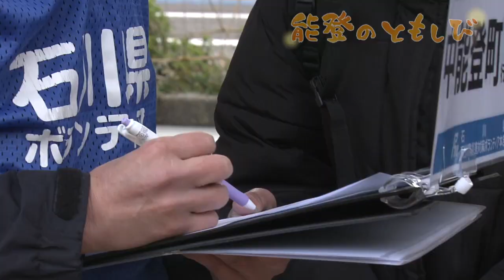【映像日記】2024/2/26 能登のともしび ～1泊2日型のボランティア～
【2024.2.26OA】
「能登のともしび」は震災に立ち向かう中で、能登のあたたかな人情と微笑みをお伝えしています。

活動時間が限られていた被災地でのボランティア活動。現地での宿泊体制が徐々に整備され、1泊2日型のボランティア活動ができるようになりました。